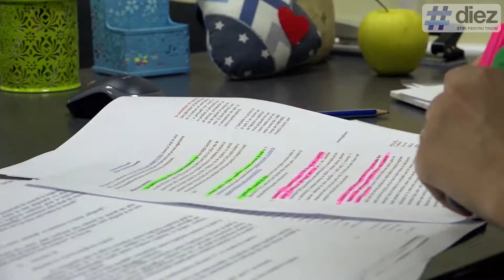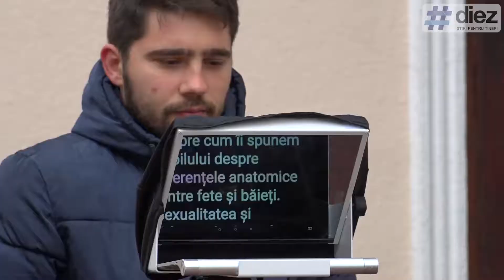Alina Andronache, mamă activistă